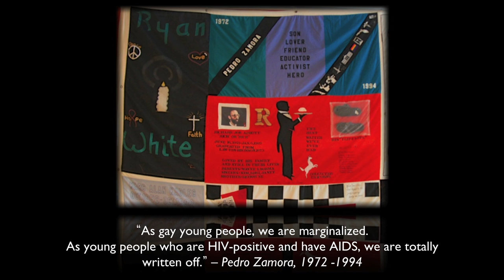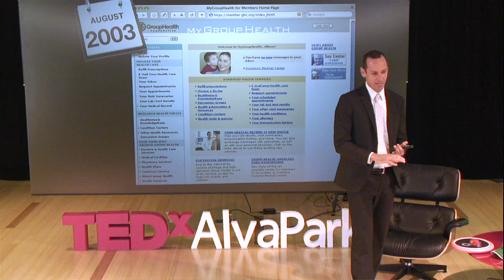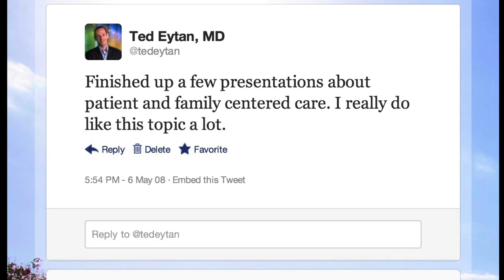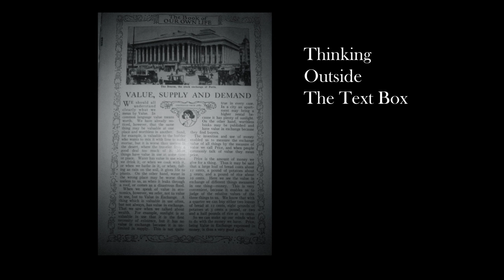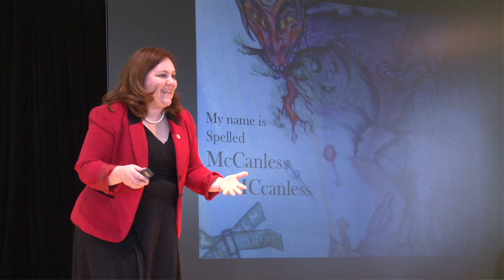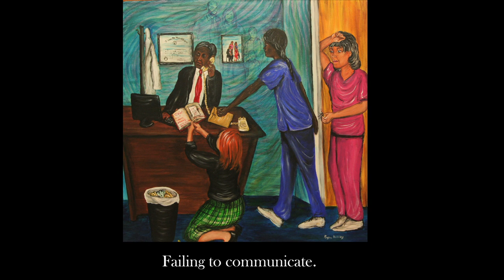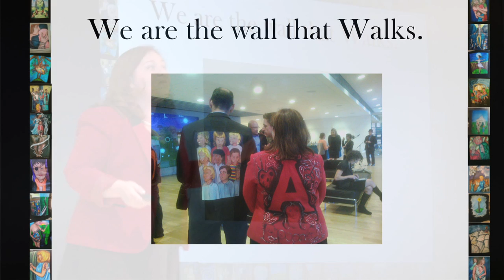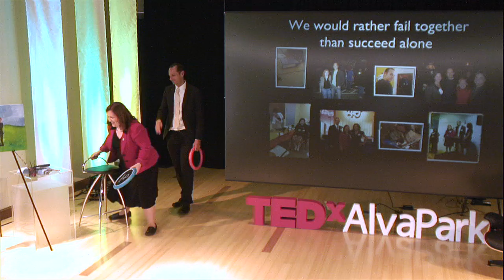The Embrace of Failure TED EYTAN and REGINA HOLLIDAY TEDxAlvaPark 2012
BOUNCING A BALL ALONE: GROKKING FAILURE
You're missing out when you are doing this by yourself: A doctor and a patient discuss their recognition of the failure of bouncing a ball alone in medicine and the success that came from partnership.

TEDEY TAN Director, Kaiser Permanente
Ted Eytan currently works at Kaiser Permanente as a Director for the Permanente Federation, LLC. His experience is in working with large medical groups and technologists to leverage health information technology to ensure that patients and their families have an active role in their own health care. Ted attended medical school at the University of Arizona, he has his Master's of Public Health degree from the University of California, Berkeley, and his Master's of Science, Health Services degree from the
University of Washington. He completed his residency training at Group Health Cooperative and his fellowship training in the Robert Wood Johnson Clinical Scholars Program at the University of Washington in 2000. Dr. Eytan is board certified in family practice. His clinical interests are preventive care and reducing disparities in health status among vulnerable populations. He is a regular user of social media tools to promote open leadership.

REGINA HOLLIDAY Artist, Speaker, Author
Regina Holliday is an artist, speaker and author in Washington DC. She writes about the benefits of HIT and timely data access for patients and families. She painted a series of murals depicting the need for clarity and transparency in medical records. This advocacy mission was inspired by her husband Frederick Allen Holliday II and his struggle to get appropriate care during 11 weeks of continuous hospitalization at 5 facilities. Regina paints and speaks at medical conferences throughout the world. Her
work is a visual reminder of the patient in the center of any policy debate and technical application. She also began an advocacy movement called "The Walking Gallery." The Gallery consists of medical providers and advocates who wear patient story paintings on the backs of business suits. Her artwork has been in peer-reviewed journals such as the BMJ and APA journals. She recently wrote a book "The Walking Wall: 73 Cents to the Walking Gallery."